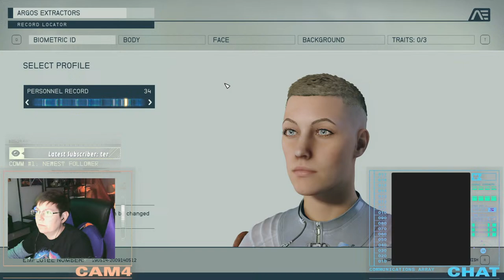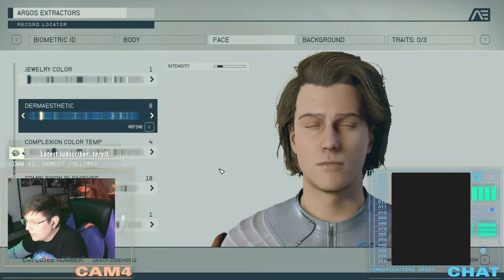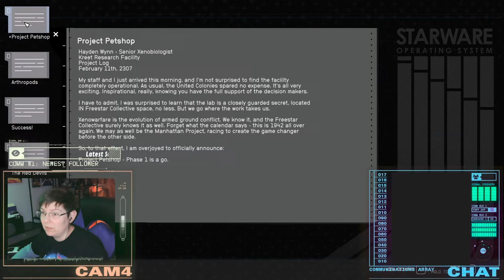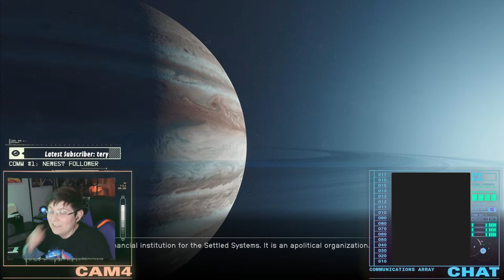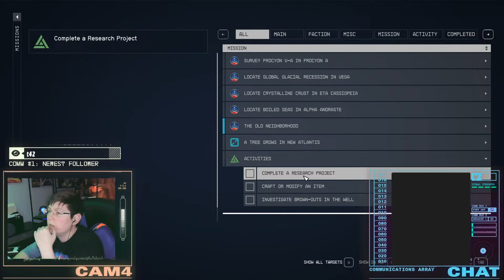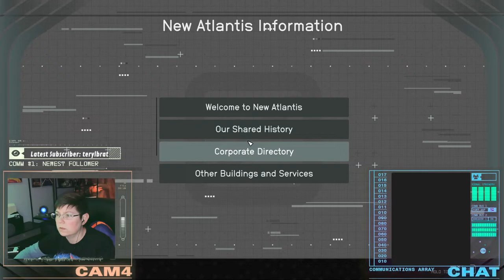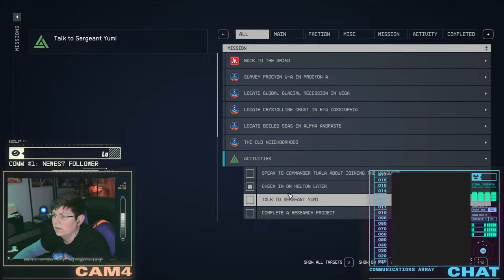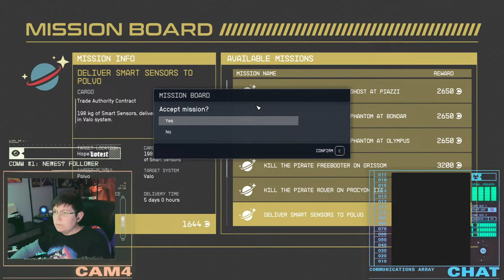Starfield RP Let's Play - Daniel Jackson Gets Lost Again (Stream 1)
Welcome to the party! Daniel Jackson has been yeeted forward in time to the 24th century, and he needs to find a way home. Until then, he's going to be the archaeologist humanitarian that we know and love.